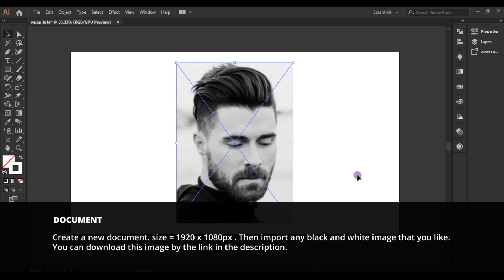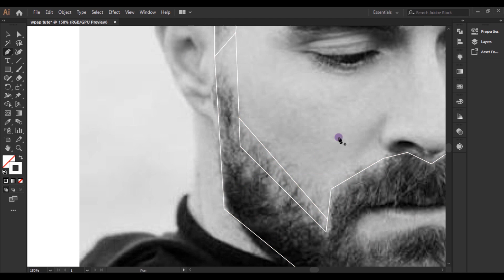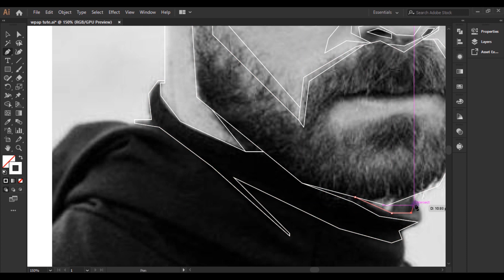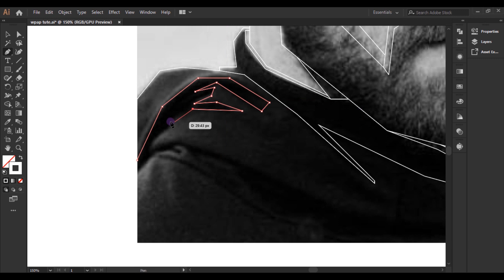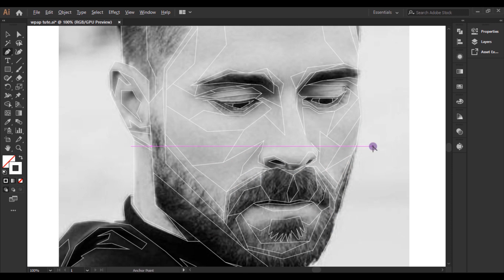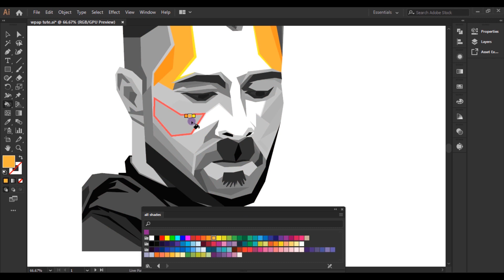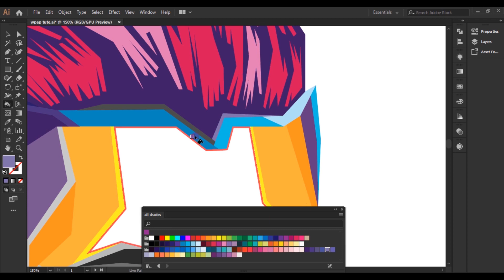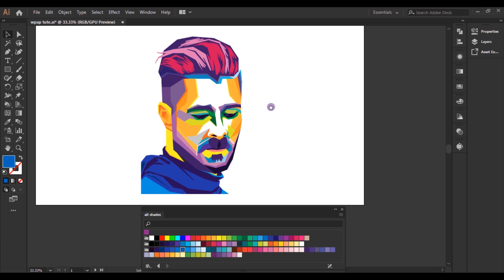Full WPAP Art Tutorial Adobe Illustrator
Music